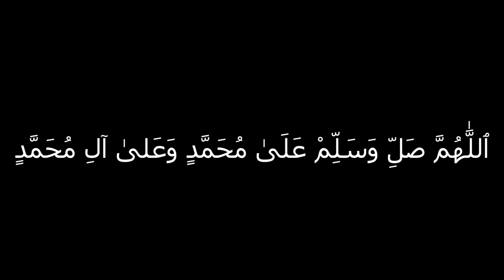چاڵنجی سەیارەکان لە نێوان خۆم و خۆم😂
|بیخوێنەوە|
بەو ژمارەیە!
PC:
8 GB RAM

|بۆ ڕیکلامکردن|
تێبینی:ڕیکلام بۆ کەناڵی یوتیوب ناکەم
یاخود لە ئینستاگرام یان فەیسبووک پەیوەندیم پێوە بکە.

gta v kurdish
gta kurdish